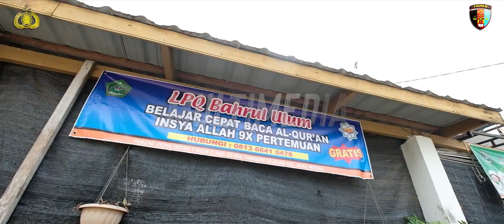Polisi Inspiratif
Seorang personel Bidpropam Polda Jambi Aiptu Nana Sumarna, S.E., dengan gigih mengajarkan mengaji masyarakat mulai dari anak-anak hingga orang dewasa di Perumahan Vidya Indah, Kecamatan Paal Merah, Kota Jambi. Berkat dedikasinya, masyarakat di lingkungan tersebut telah mampu membaca Alquran dan beribadah dengan baik. Selain itu, Aiptu Nana juga mempunyai sertifikasi dari Kementerian Agama serta telah mendirikan Lembaga Pendidikan Qur'an Bahrul Ulum. Mau tahu kelanjutan ceritanya?